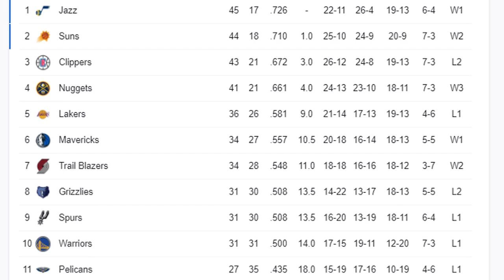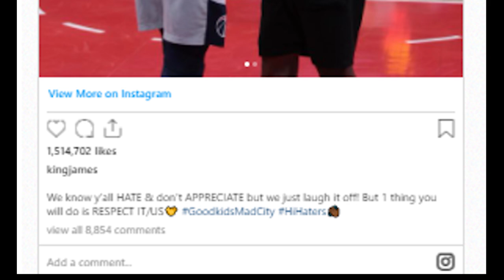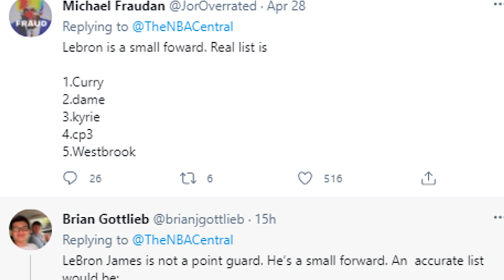Bakit marami ang nagreact sa TOP 5 POINT GUARD LIST ni Arenas? | Lebron send messages to haters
Bakit marami ang nagreact sa top 5 point guart list ni Gilber arenas? Lebron james send strong message to haters  about his and russell westbrook at lakers nasa panic mode na nga ba?

Goodspeed